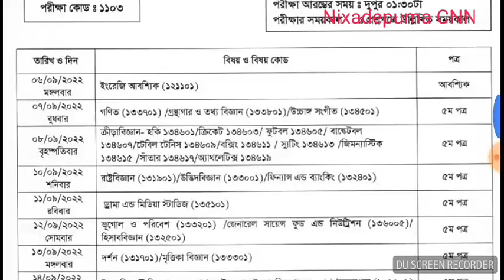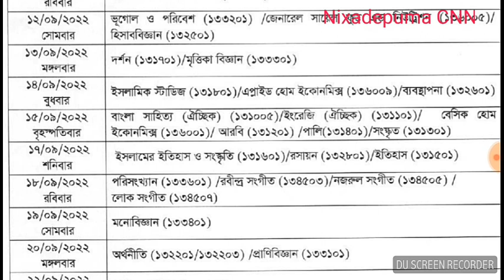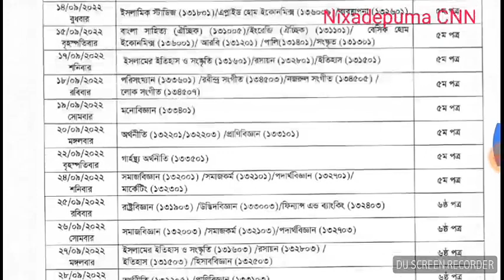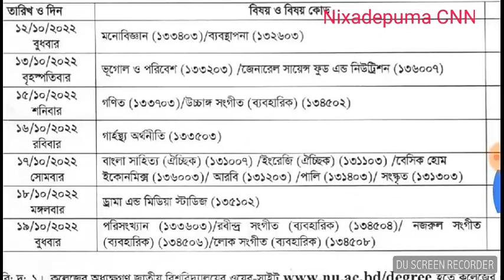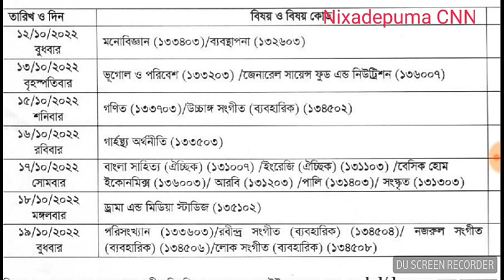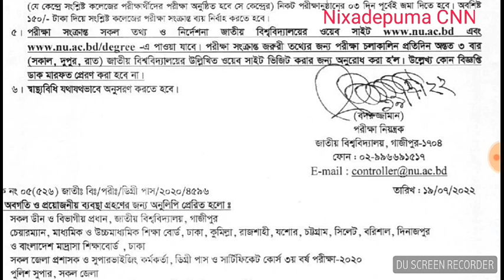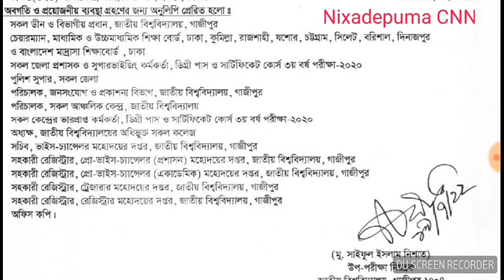ডিগ্রী ৩য় বর্ষের পরীক্ষা ৬ সেপ্টেম্বর Degree 3rd year exam routine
এইচএসসি পরীক্ষা 2023 বিজ্ঞান ও বানিজ্য বিভাগের সিলেবাস

SSC পরীক্ষা ইংরেজী সংক্ষিপ্ত সাজেশন  2022

ইংরেজী সংক্ষিপ্ত সাজেশন

SSC পরীক্ষা 2023 অতি সংক্ষিপ্ত সিলেবাস জুন 2022

HSC পরীক্ষা 2023 অতি সংক্ষিপ্ত সিলেবাস জুন 2022

বাংলা,  ইংরেজি, আইসিটি

HSC পরীক্ষা 2023 ইতিহাস

 অতি সংক্ষিপ্ত সিলেবাস জুন 2022

HSC পরীক্ষা 2023 ইসলামের  ইতিহাস

HSC পরীক্ষা 2023 সমাজ বিজ্ঞান

HSC পরীক্ষা 2023 সমাজ কর্ম

HSC পরীক্ষা 2023 পৌরনীতি ও সুশাসন

ইংরেজী সংক্ষিপ্ত সাজেশন

SSC ভোকেশনাল  এর গণিত সাজেশন 2022

প্রাথমিক সহকারী শিক্ষক নিয়োগ পরীক্ষা সাজেশন 2022

 ১ম পর্ব

 ২য় পর্ব

এস এস সি পরীক্ষার নতুন সংক্ষিপ্ত সিলেবাস মার্চ 2022

Present Perfect Continuous Tense  বিস্তারিত আলোচনা

অনুপাতের মিশ্রণ : মাত্র ১০ সেকেন্ডের মধ্যেই সমাধান করতে শিখুন

Past Indefinite Tense  এর বিস্তারিত আলোচনা

present Indefinite  Tense কাকে বলে?

বিস্তারিত আলোচনা । ২য় পর্ব

Present Indefinite Tense কাকে বলে ?  বিস্তারিত আলোচনা । পর্ব -১

লাভ-ক্ষতি অংকের শর্টকাট টেকনিক

শতকরা  অংকের শর্টকাট টেকনিক ।

মানুষের পেটে সাপের জন্ম ,  পাবনা জেলা

চরম হাসির কৌতুক | Hasir koutuk

দয়াল তোর লাইগা রে doyal tor laiga re

কুমারগাড়া গ্রামের বিখ্যাত ২৮ জন মৃত ব্যক্তির ছবিসহ তালিকা । | কবরের গজল | থাকবো কেমনে আধারে |

নবীজীর গোলামের নবীজির আশেকের কোন চিন্তা নাই গজল | Gojol | সুমধুর কন্ঠের গজল | Hasan

কাজকে বলো নামাজ আছে | গজল gojol | সুমধুর কন্ঠের গজল | kajke bolo namaz ase | শিশু শিল্পী

মাটির বাড়ি মাটির ঘর গজল | matir bari matir ghor gojol | কোকিল কন্ঠের গজল | শিল্পী গোষ্ঠী

কোরান তিলয়াত | সুমধুর কন্ঠ | quran tiloat sisu shilpi | nixadepuma

মাওলানা আব্দুল্লাহ আল নোমানী সাহেব 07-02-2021 চাটমোহর উপজেলা, পাবনা

Nixadepuma CNN

Degree 3r year routine 2022
Degree 3rd year exam 6 September 2022
Degree 3rd year exam routine
Degree exam 6 September 2022
Degree exam routine 2022
degree 3rd year exam routine 2022
degree 3rd year exam routine published
degree 3rd year routine
national university degree exam routine 2022
national university update news
nu exam related update news
nu latest notice
ডিগ্রি ৩য় বর্ষ পরীক্ষার রুটিন ২০২২
ডিগ্রী ৩য় বর্ষের পরীক্ষা ৬ সেপ্টেম্বর